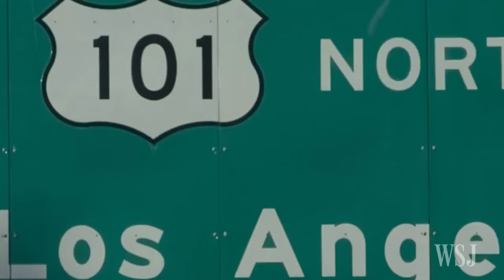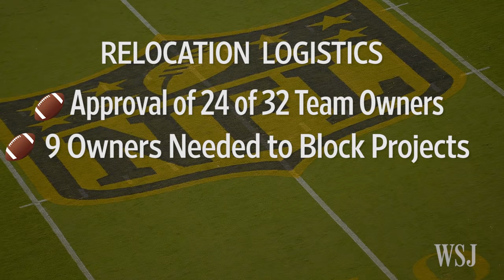Raiders, Rams and Chargers Make a Play for L.A.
The Oakland Raiders, San Diego Chargers, and St. Louis Rams officially filed applications with the National Football League to relocate to Los Angeles, which has been without a home team since 1995.  Photo: Getty Images